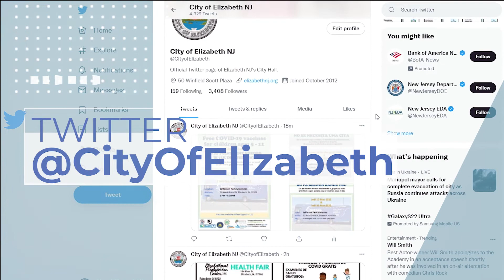Our City - Environmental Week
On this episode of 'Our City' Mayor Bollwage was joined by Carol Savona, President of Future City Inc., Rubina Saghir, Biology Teacher at Thomas Jefferson Arts Academy and Kate Boicourt the Director of NY-NJ Climate Resilient Coasts and Watersheds at Environmental Defense Fund to talk about Environmental Week!